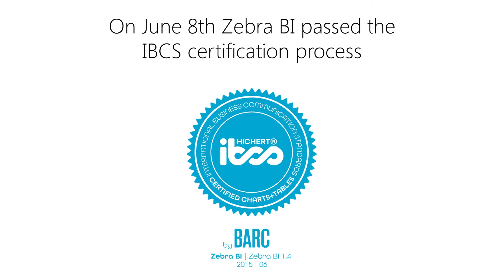Software & Future of IBCS Reporting Standards | Dr. Rolf Hichert Interview w/ Andrej Lapajne [3/3]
This time you'll hear about the importance of software in the implementation of IBCS reporting standards in a company and what the future plans for IBCS are.

This is the 3rd video of a three-part interview series with Dr. Rolf Hichert, Prof. a.D., the president of the International Business Communication Standards (IBCS) Association.

The International Business Communication Standards (IBCS) are practical proposals for the design of business communication.

Zebra BI is the first IBCS®-certified reporting solution for Power BI.

By receiving the IBCS® certificate we now ensure that business information is presented clearly, concisely and consistently across the cloud, mobile and desktop versions of Power BI. This achievement is an important part of our vision of delivering meaningful one-click visuals to users where they need them the most.